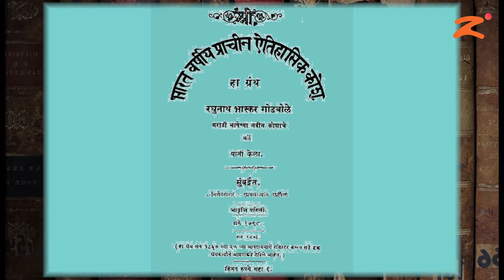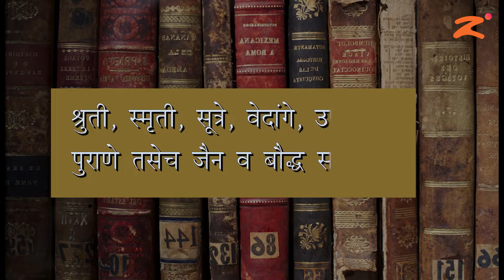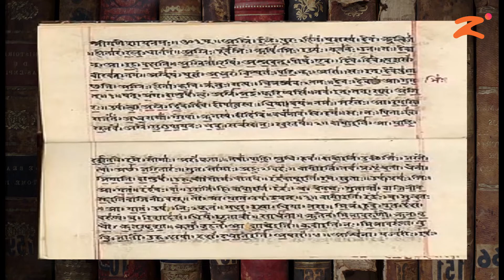Les 09 : ऐतिहासिक ठेव्यांचे जतन : Part 4 : Maharashtra Board : Class 10th : Marathi Medium